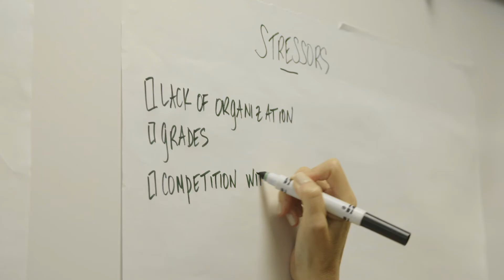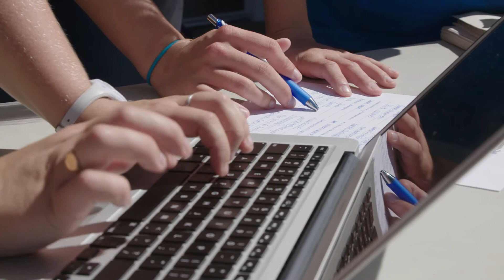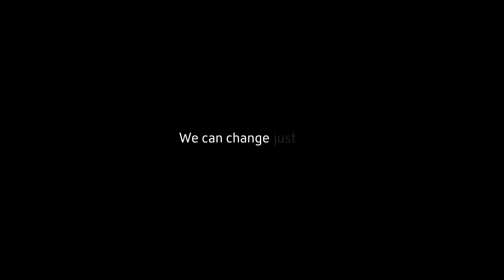Why Challenge Success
We partner with schools, families, and communities to embrace a broad definition of success and to implement research-based strategies that promote student well-being and engagement with learning. Learn why we need to challengesuccess